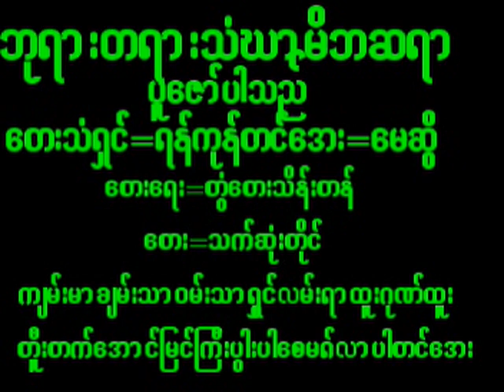September 14, 2024